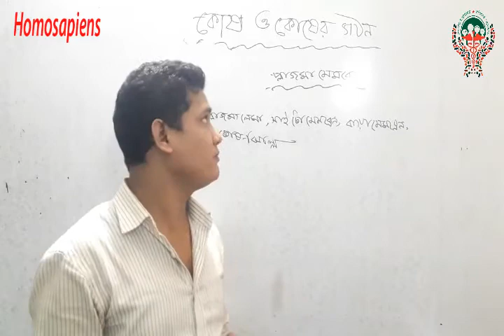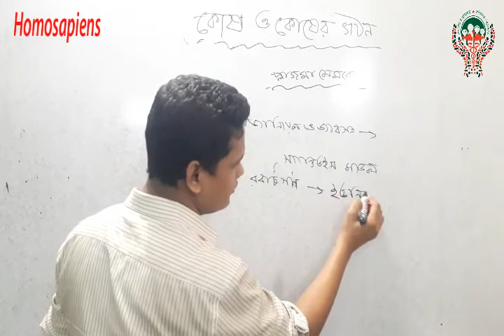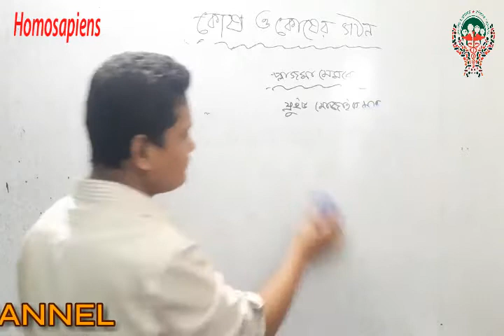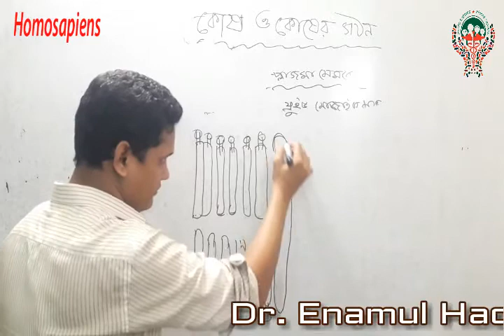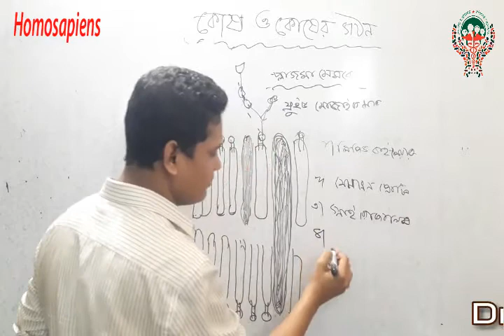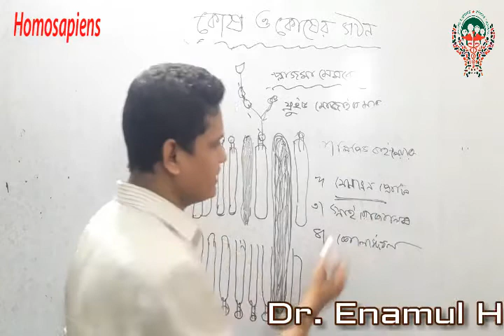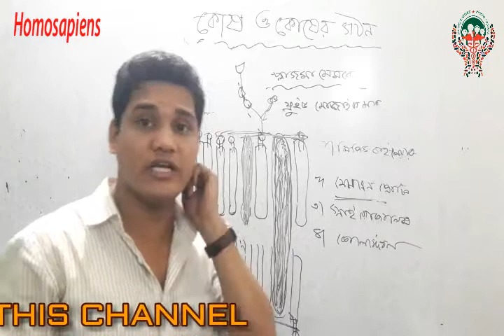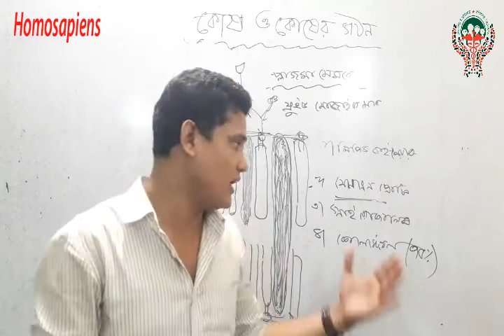04_Botany Cell & Cell Structure_Cell/Plasma Membrane প্লাজমা মেমব্রেন HSC Biology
04_Botany Cell & Cell Structure_Cell/Plasma Membrane প্লাজমা মেমব্রেন HSC Biology